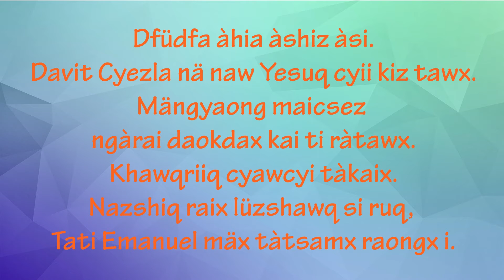Cyawcyi raongx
Singer : Phyinviz
Melodi : Sengkhum Lat
Composer : Khämlan